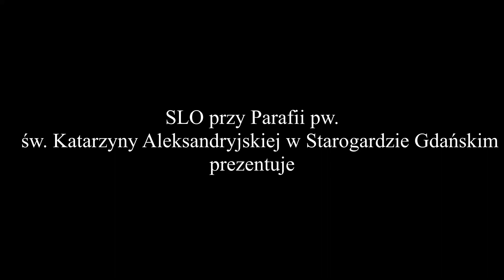SLO z parafii św. Katarzyny w Starogardzie Gdańskim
Dziękujemy Kadrze 6 Gz "Ogniki" i 9 WZG "Wilczki Morskie" za nominacje